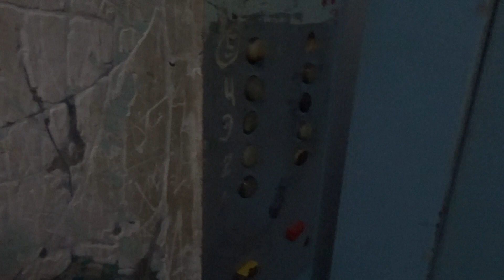Лифт 1984г. (Узбекистан, Ташкент) V=0,71 м/c. Q=320 кг